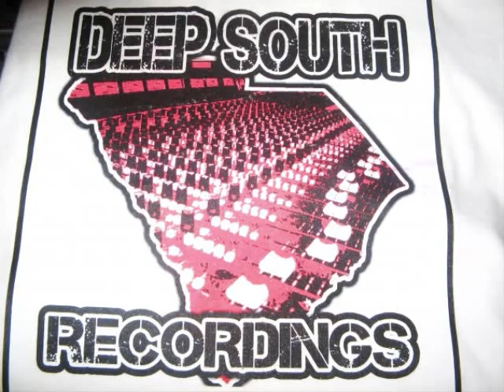L C A( Lights Camera Action)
The Prodigy ft. Will Ness